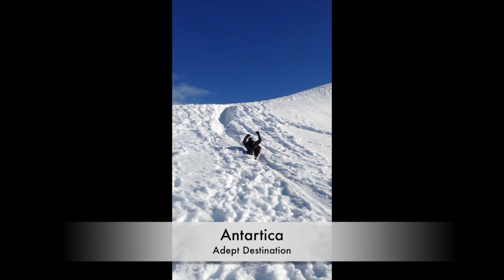Troy A Johnson Tour Director Video Introduction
Introducing You to My Tours, Travels and Adventures